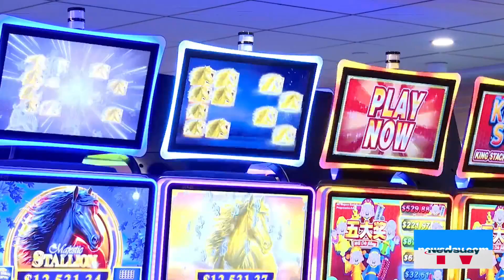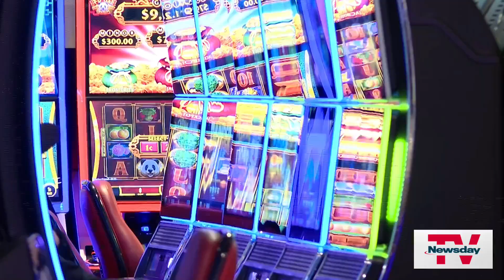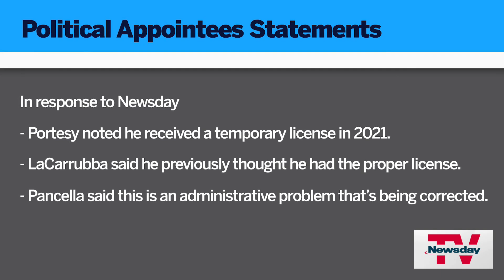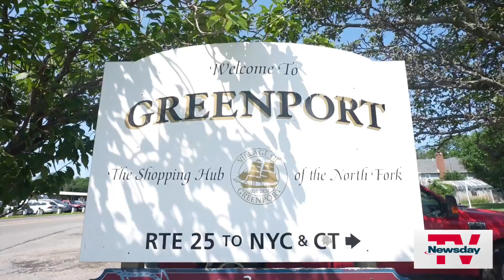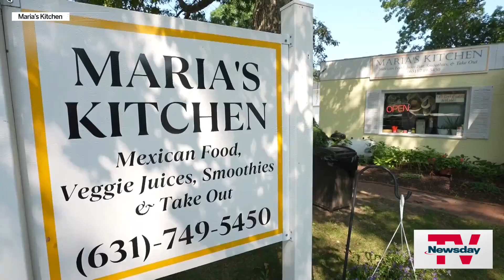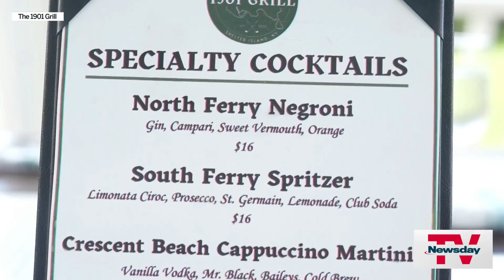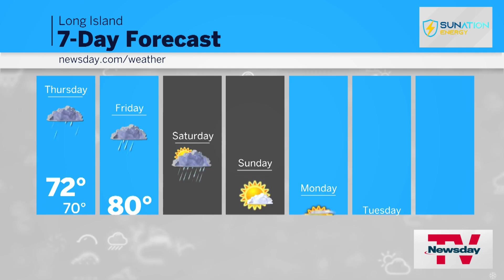NewsdayTV, Streaming Now | 7 PM | AUG 7, 2024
Indictment in Adventureland stabbing . . . Layoffs at Henry Schein . . . New Breeze Airways routes